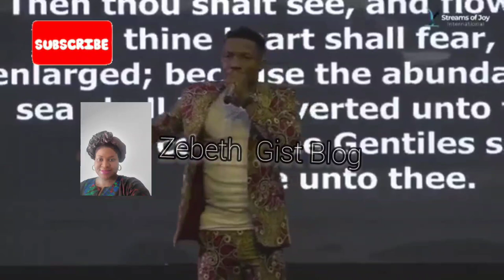SPECIAL WORSHIP SERVICE |THE POWER OF WORSHIP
dunsin oyekan pictures

code red dunsin oyekan

na you dunsin oyekan

breathe song lyrics
dunsin oyekan more than a song

breathe by dunsin oyekan lyrics

dunsin oyekan songs 2020

moses bliss

dunsin oyekan pictures

breathe song lyrics

wife dunsin oyekan songs

adedoyin oyekan

dunsin oyekan fragrance to fire

has dunsin oyekan remarried

List of Songs By Dunsin Oyekan ...

Your Goodness - Dunsin Oyekan - YouTube

Dunsin Oyekan's Wife Death | youlaif ...

Dunsin Oyekan Songs; Best 10 worship ...

MUSIC] Dunsin Oyekan - I'll Be Here ...

Best of Dunsin Oyekan Mixtape ...

dunsin oyekan pictures

breathe song lyrics

New Video: TY Bello feat. Dunsin Oyekan ...

DOWNLOAD MP3] OPEN UP - Dunsin Oyekan ...

Dunsin Oyekan Biography, Age, Early ...

Music + Video: Holy - Dunsin Oyekan ...

dunsin oyekan wife

dunsin oyekan new wife

dunsin oyekan wedding

dunsin oyekan breathe

dunsin oyekan wife

dunsin oyekan wedding

dunsin oyekan breathe

jerry eze family

dunsin oyekan wedding

pastor eno jerry eze

what god cannot do does not exist quotes

dunsin oyekan wife

wife pastor jerry eze

jerry eze wife